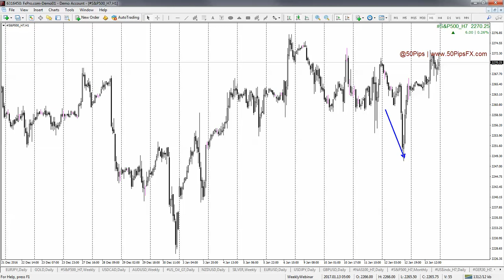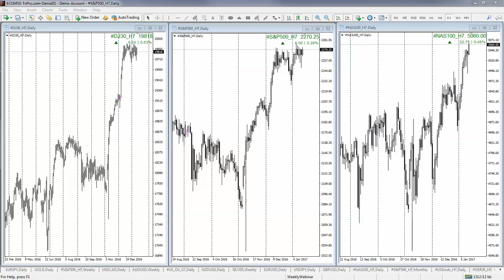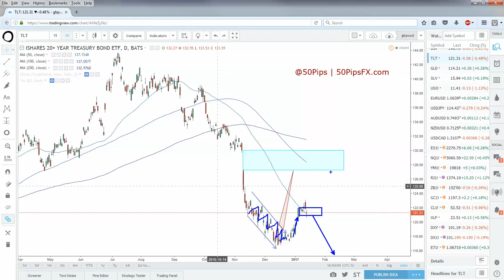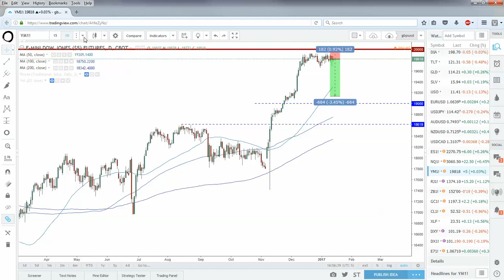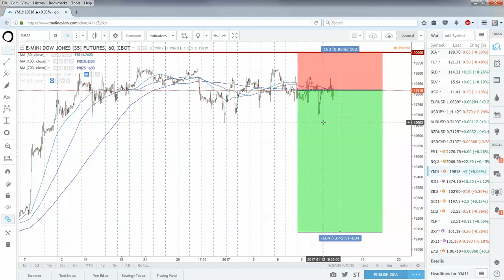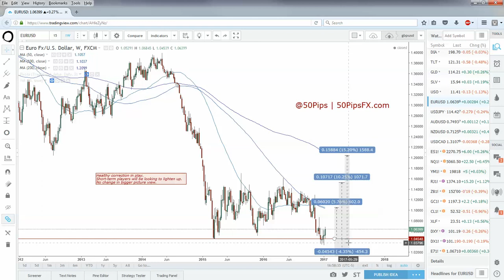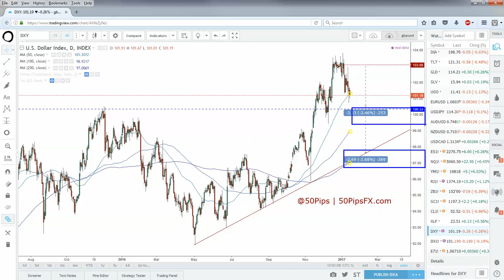Forex & Futures Outlook | 15/01/2017